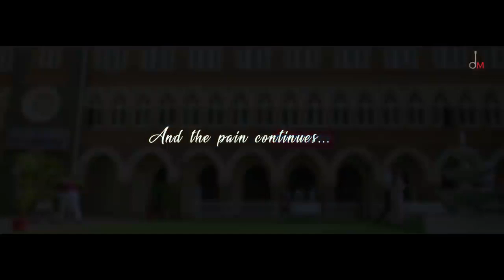FILHALL_Akshay_Kumar|Ft Nupur Sonan|FiveStar